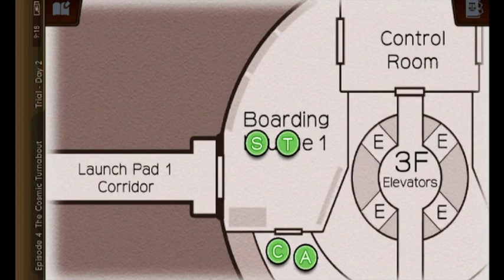Ace Attorney Dual Destinies Part 29: The One Witness I'm Actually Annoyed With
I honestly try and not get annoyed by anything in video games, but I really do not like this witness... He's just making things harder than they need to be! Just tell me the truth already!